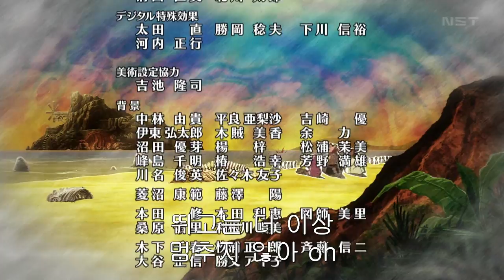One Piece Heart of Gold ending ost